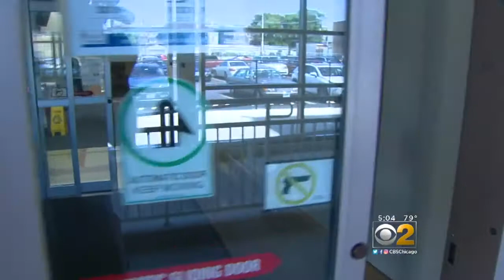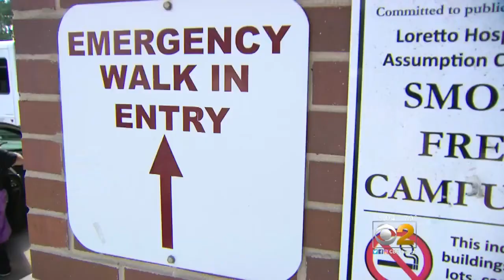Hospital Sees Spike In Overdoses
CBS 2's Roseanne Tellez reports on a large number of area overdoses in a few hours and what a local hospital is saying about the influx of patients.